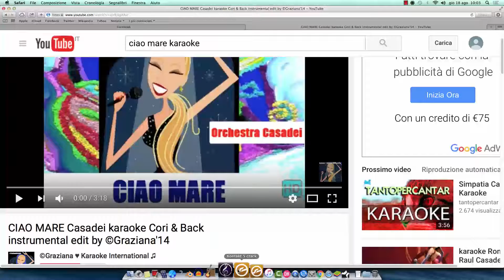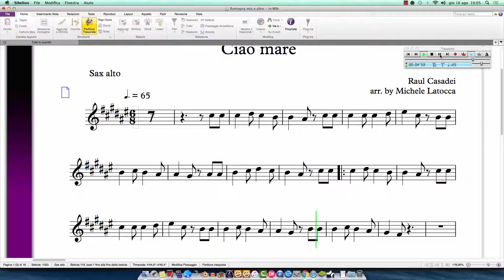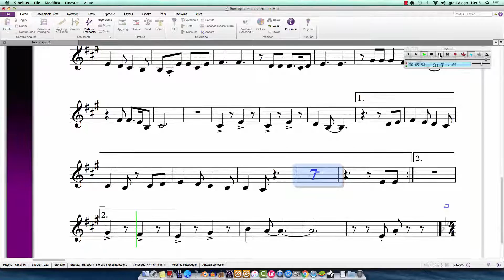CIAO MARE per sax